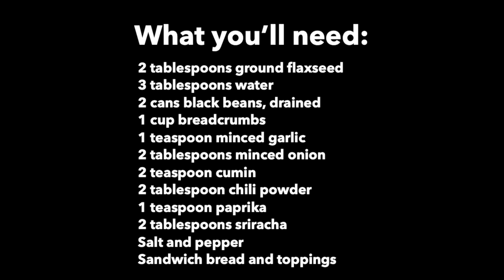Black Bean Burger